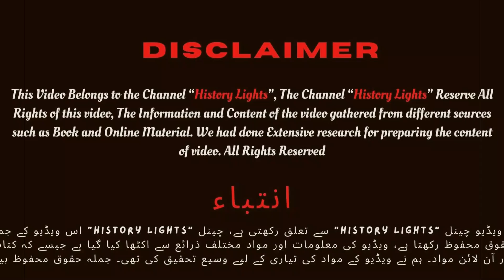Why Hazrat Suleman Messenger of Allah ! حضرت سلیمانؑ قصہ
This Video belongs to Hazrat Suleman As History, Hazrat Suleman AS is the Messenger of Allah

History Lights Is a Channel where You Can Get lot's Of Information About History, Documentaries, Science News,Current Affair, Islam And Other Religion,Unique Information.
History is the study of change over time, and it covers all aspects of human society. Political,social, economic, scientific, technological, medical, cultural, intellectual, religious and military developments are all part of history. Usually professional historians specialize in a particular aspect of history, a specific time period, a certain approach to history or a specific geographic region.